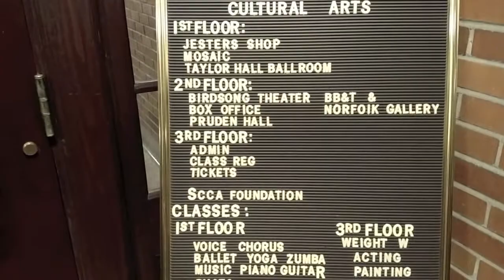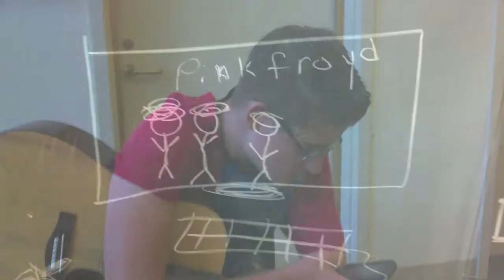Guitar Lessons - Mark Fitzgerald - Suffolk Center for Cultural Arts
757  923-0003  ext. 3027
110 W. Finney Ave. /  Suffolk, VA 23434